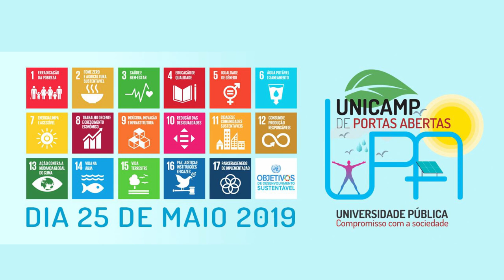UPA 2019 - Faculdade de Ciências Aplicadas